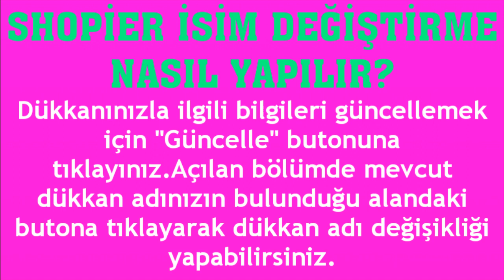Shopier İsim Değiştirme Nasıl Yapılır?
Merhabalar bu videomuzda sizlerle birlikte shopier isim değiştirme nasıl yapılır sorusuna yanıt vermeye çalışıyoruz.İyi Seyirler Dilerim.

shopier dükkan adı değiştirme
shopier isim güncelleme
shopier dükkan ismi nasıl değiştirilir